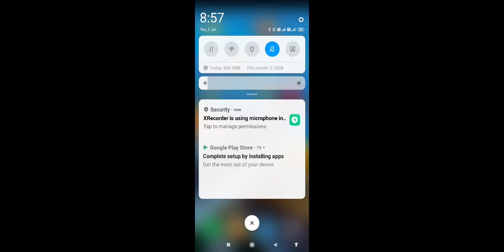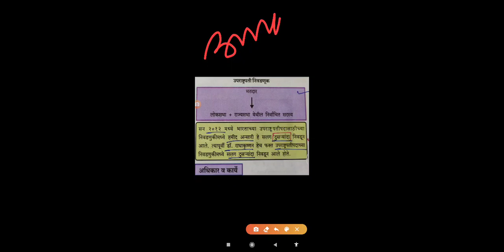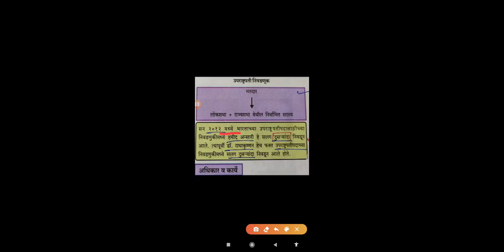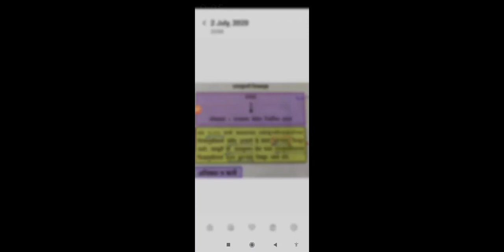| भारताचे उपराष्ट्रपती |Vice president |